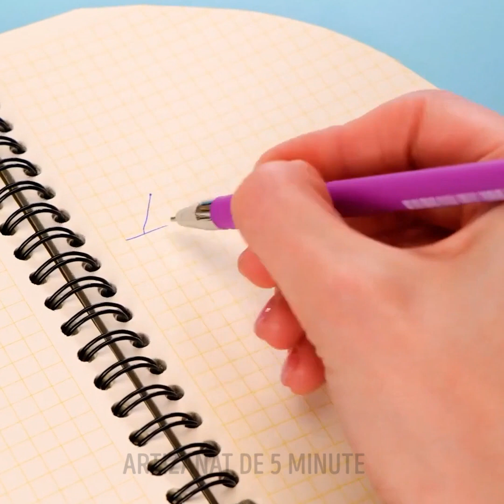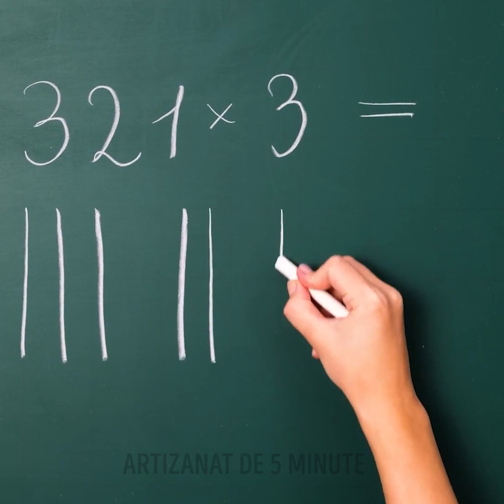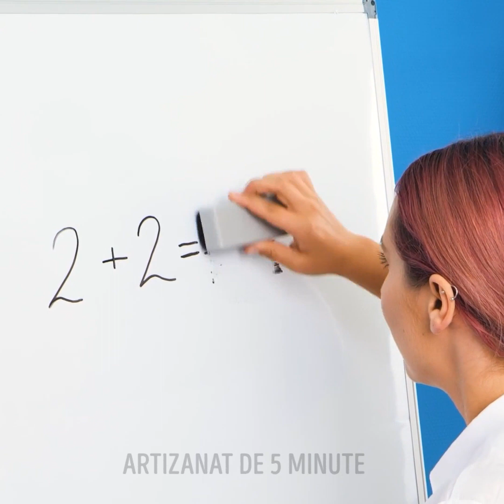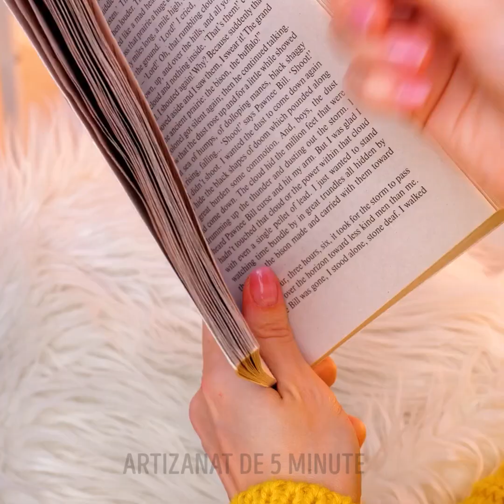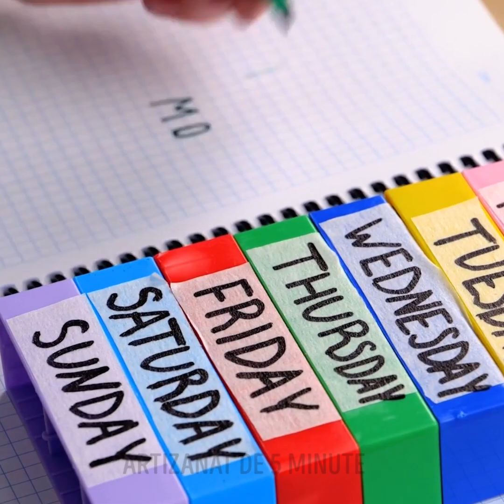IDEI DIY PENTRU ȘCOALĂ, CARE ÎȚI DEZVOLTĂ CREATIVITATEA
Salutare! În acest clip video, îți arătăm idei DIY creative și ușor de încercat, perfecte pentru școală. Te-ai săturat de caietele obișnuite? Îți arătăm idei geniale pentru a le decora. Pentru primul exemplu, ai nevoie de bile orbeez și de slime: vei oține, în doar câteva secunde, un caiet unic. În plus, vei învăța cum poți crea stickere simpatice. Ai nevoie doar de o foaie de hârtie, scotch, hârtie de copt și propria imaginație. Rămâi alături de noi, pentru a vedea cum poți folosi vopseaua cu efect de tablă de scris, pentru a-ți ușura viața și a-ți păstra caietul curat, la școală. Pe lângă trucurile creative din acest clip, îți arătăm și trucuri matematice, care te vor ajuta să numeri foarte repede.

MARCAJE TEMPORALE:
01:46 – Caiet în formă de pepene roșu
03:03 – Trucuri extraordinare, pentru pictat
03:55 – Cum să-ți modifici nota
05:30 – Truc interesant, care te ajută să desenezi un cerc perfect